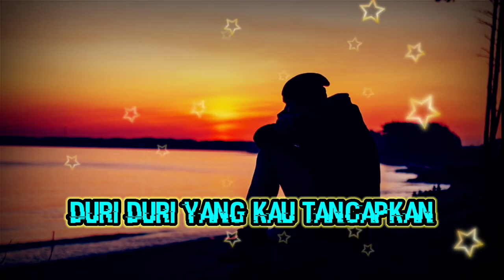music pop akustik cover duri - duri yang kau tancapkan di hati ini viral 2021 album terbaru